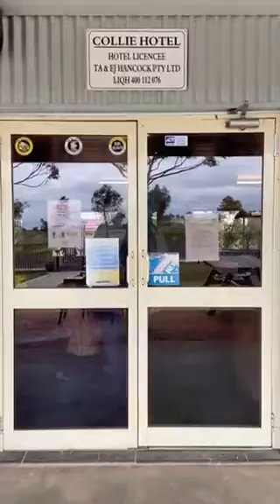Virtual Bush Pub Crawl Episode 1 - The Collie Hotel, Collie NSW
This is Tom & Em Hancock, with their little girls Eliza & Oaklyn. This small but mighty team are The Collie Hotel. These proud & self-proclaimed pub parents are celebrating their 5th anniversary as Publicans this week, to help the virtual celebrations along, we reached out to Tom & Em to see if they could tell us a yarn, show us around and maybe even make us laugh. We think they nailed the brief.

Collie is a tiny village of 194 people halfway between Warren & Gilgandra in Western NSW. If you’re looking to let your hair down post lockdown, this is where you’re headed! Hotel, Accommodation, Meals seven days (and seven nights) a week. You name it parmy’s, cutlet’s…all the jazz. Four beers on tap, a cool room, all you can eat tomato sauce (no satchels here). Views better than Circular Quay!

Congrats legends for making it five years in bush business, may there be many more years, yarns, laughs and cold beers to come 🍻